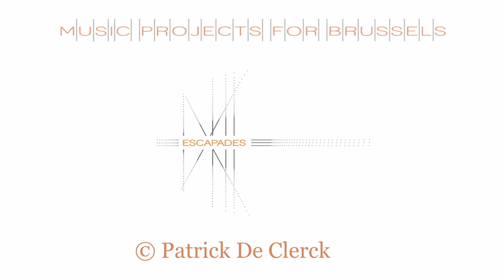Guitar + Concert : Kora = N’Faly Kouyaté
N’Faly Kouyaté plays Kora in his own compositions that stem from way back.
Anyafö
Tunya